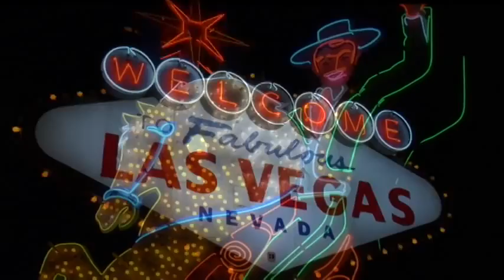Rockabilly Baby Trailer Revised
Rockabilly Baby revised trailer for comedy pilot. Starring Denton Blane Everett, Brandi Price and Todd Farr. Written and directed by Ken Farmer, adapted from the Leslie Jordan stage play.